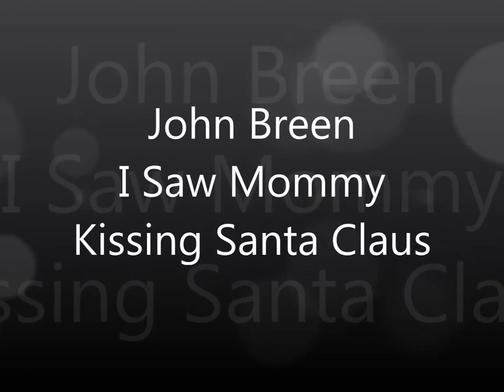I Saw Mommy Kissing Santa Claus John Breen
J & D's Records is proud to present, recording artist John Breen and the classic holiday selection, "I saw mommy kissing Santa Claus" from his CD titled, "Christmas  with uke". John plays all the instruments on this, drums, bass, and ukulele and handled the vocal as well. His upbeat and rock 'n' roll rendition, along with his signature production sound is nothing short of making this one of the best versions we've heard yet. He always shows us why he's called, "The Ukulele Master". Thank you John for putting an extra musical spark in the holidays. As always we are proud to have the amazing musical talents of John on our label. This song is originally titled "I saw mummy kissing Santa Claus" and was the work of British songwriter Tommie Conner. The original recording of the song was by Jimmy Boyd in 1952 when he was 13 years old. It reached #1 on the Billboard pop singles chart December of 1952 and #1 on the Cashbox record chart in 1953. The clothing store Saks Fifth Avenue commissioned the song to promote the stores Christmas card for that year.